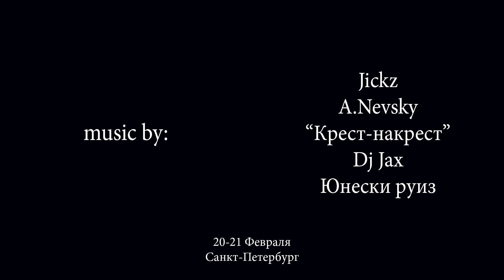HOUSE Inspiration | FINAL | Gvardi vs Babaragga